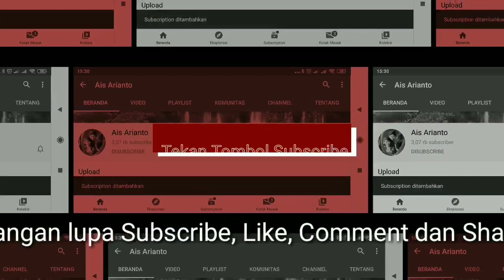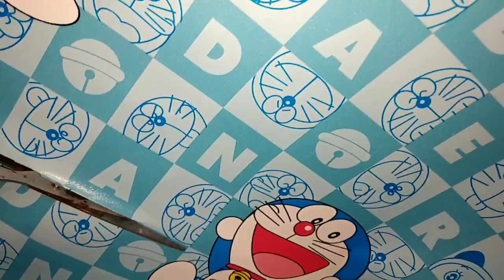Pasang Wallpaper Doraemon Bareng Mbak Sans